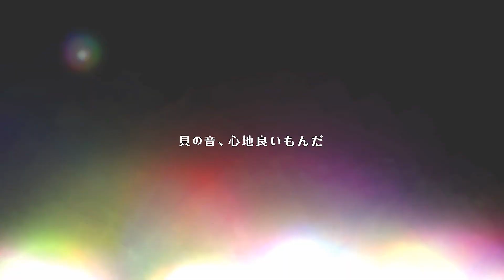【ミストトレインガールズ】キャラシナリオ [SS][波打ち際の人形遣い]ユウゼン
DMMGAMES ミストトレインガールズ 霧の世界の車窓から のアプリ版キャラシナリオ を動画に収録しました。

[SS][波打ち際の人形遣い]ユウゼン
Story1 濡れた水着
Story2 海を知りたいお人形
Story3 ふたりだけの約束
Story4 海で男女がすることは
Story5 こじれてこじらせて